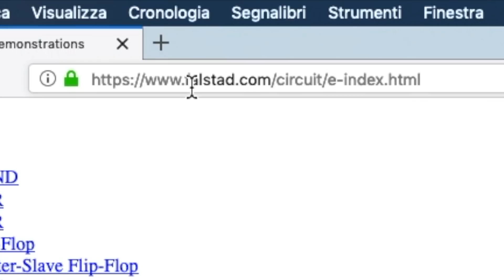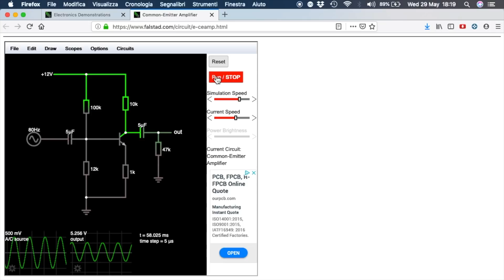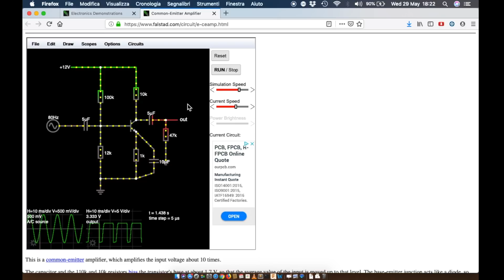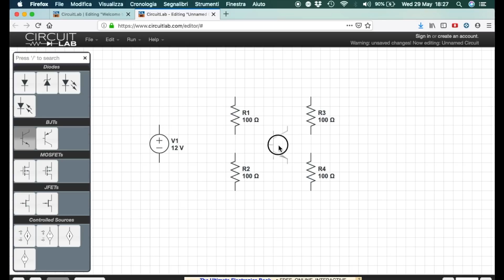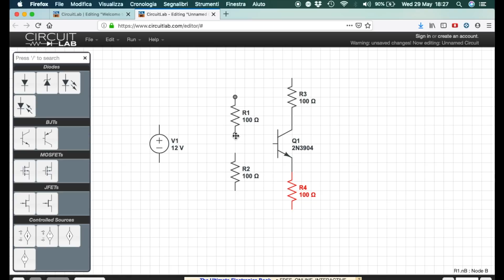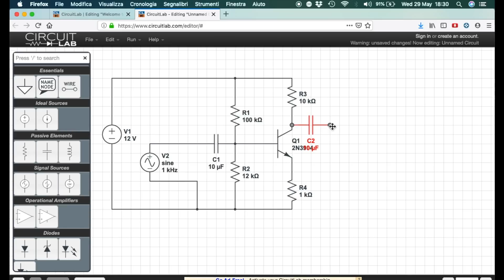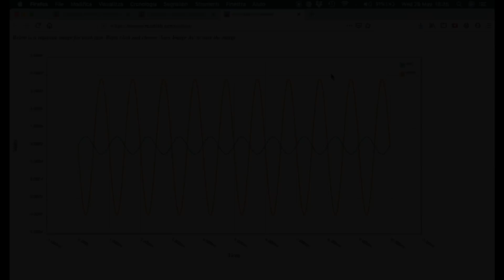Simulazione del circuito a emettitore comune - Elettronica per Maker - Video 64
In questo video simuleremo il circuito che abbiamo progettato nei precedenti video usando alcuni software on-line. Video n.64 del corso Elettronica per Maker in 100 video. Tutorial di elettronica.